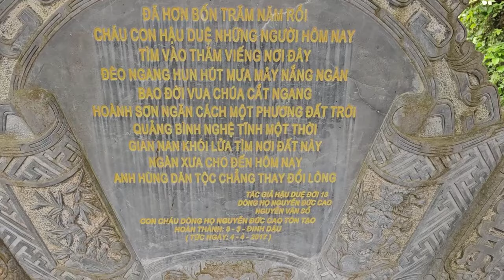[NÓNG]PHẬT TỬ BÁM SÁT TRUY ĐUỔI TÀ ĐẠO LẠ CÔNG AN ĐUỔI TẬN GỐC BẢO VỆ SƯ MINH TUỆ ĐẾN CHỔ THỌ THỰC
PHẬT TỬ THEO DÕI BÁM SÁT
CHÂN HAI TÊN ÁO TRẮNG TÀ ĐẠO LẠ
CÔNG AN ĐUỔI THẲNG TẬN GỐC
BẢO VỆ SƯ MINH TUỆ  ĐẾN CHỔ THỌ THƯC
TÁC PHẨM:MỪNG BẠN VIẾNG CHÙA
SÁNG TÁC:THU ÂN HUYỀN - PD CHÁNH MINH THÀNH
ASM AND TRÌNH BÀY:CA SỸ ĐÔNG NGUYỄN